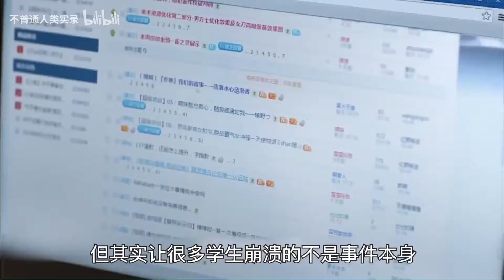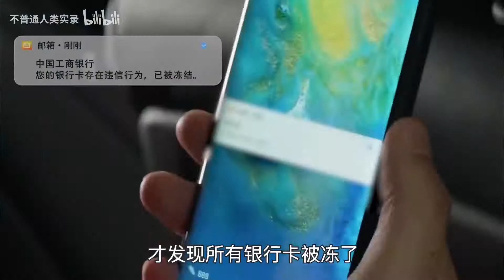自 杀 热 线 的 另 一 端